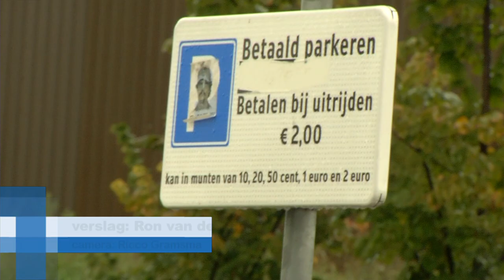Parkeeroverlast Leerpark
NI20181030 Parkeerplaats